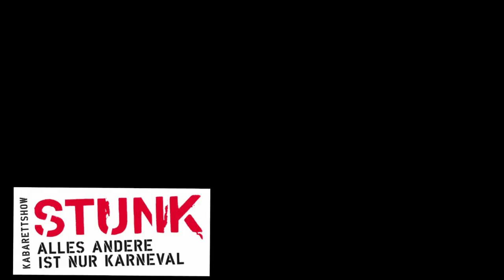Trailer SommernachtsSTUNK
Erinnert ihr euch noch an unseren STUNK-Song von vor drei Jahren? Wir finden ihn gerade wieder ziemlich passend als Trailer für unseren SommernachtsSTUNK 2022.